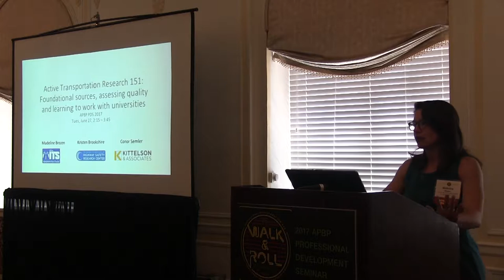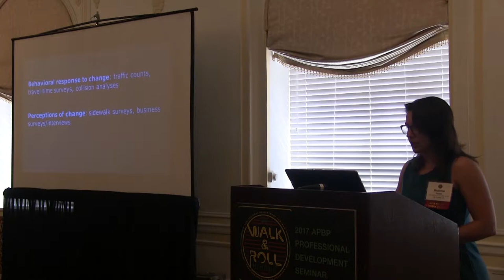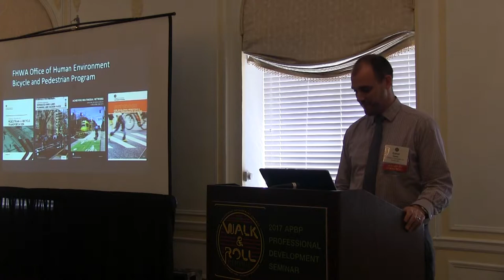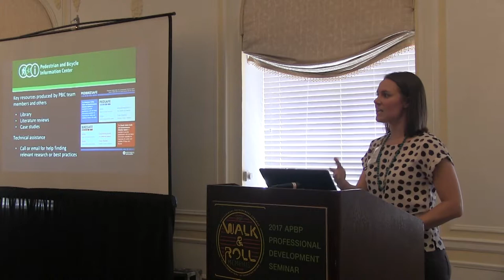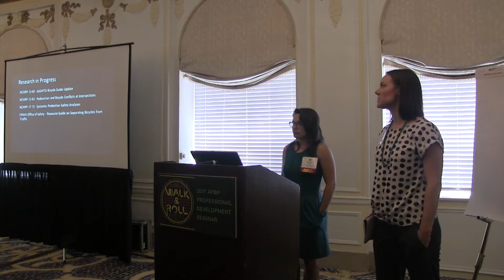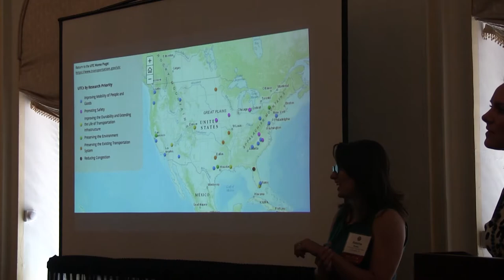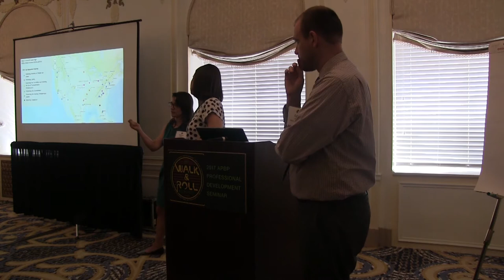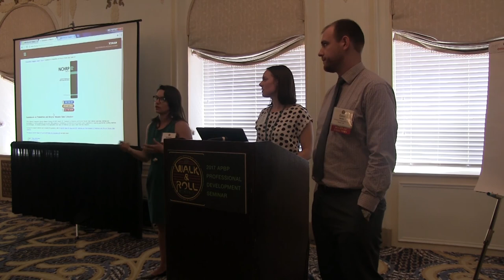APBP Memphis: Workshop Research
"Active Transportation Research 151: Foundational sources, assessing quality and learning to work with universities"
Association of Pedestrian and Bicycle Professionals 2017 Professional Development Seminars.
. . . . . . . . .  Produced by John Z Wetmore, producer of "Perils For Pedestrians".